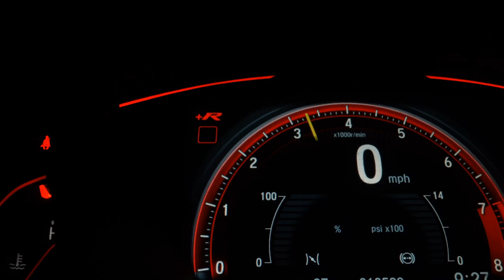FORD KA - 2011 - São Bernardo do Campo/SP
Veículo: FORD / KA 1.0 MPI 8V
Ano: 2010/2011
Combustível: FLEX
Portas: 2 PORTAS
Câmbio: Manual
Cor: PRATA
KM: 47.074

✅ Alarme
✅ Travas Elétricas
✅ Vidros Elétricos